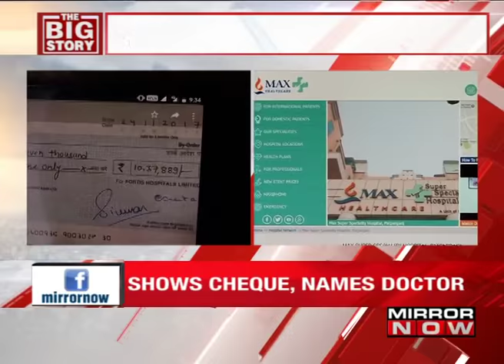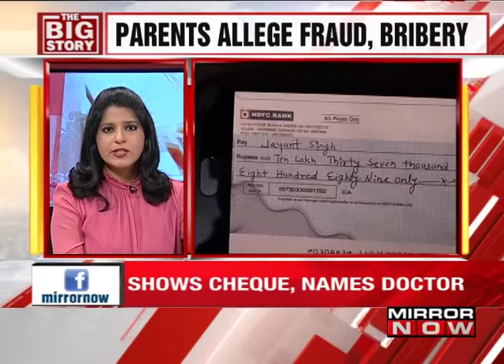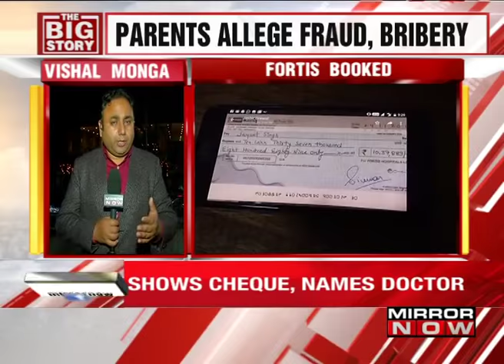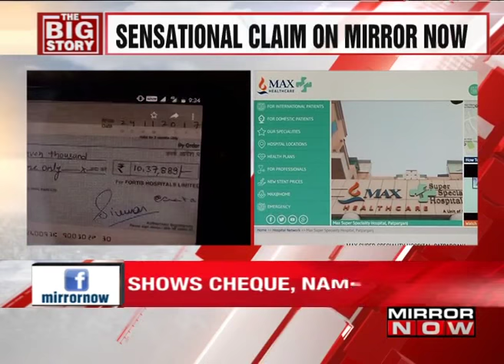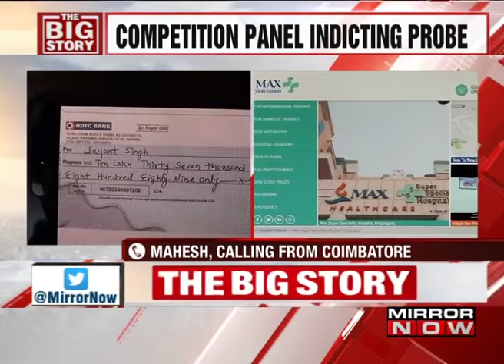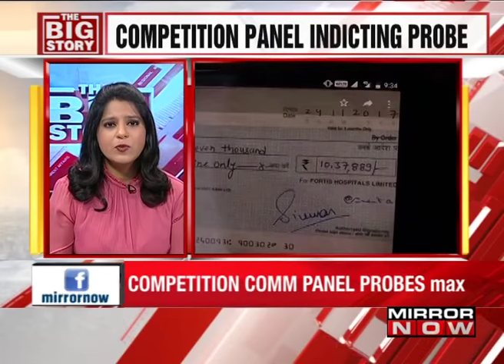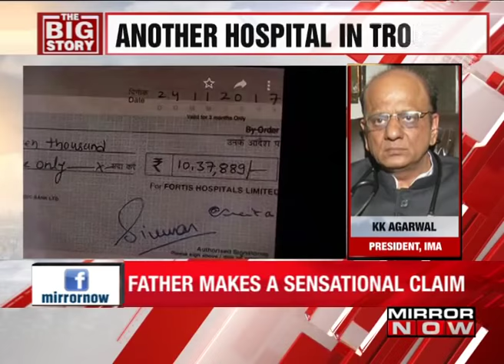Fortis Hospital Scandal: Mirror NOW Accesses Probe Report I The Big Story